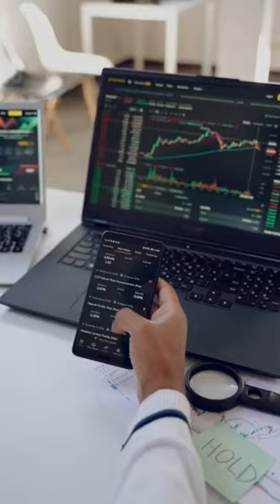Investment Banker Career Under 60 Seconds_ _